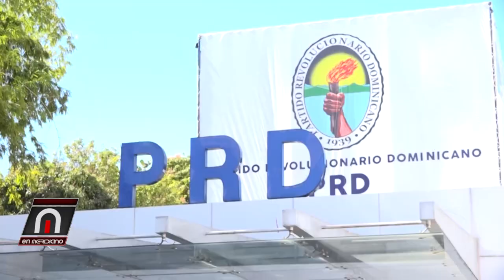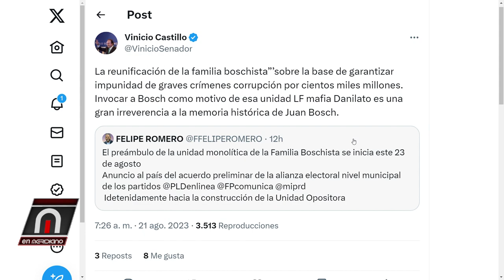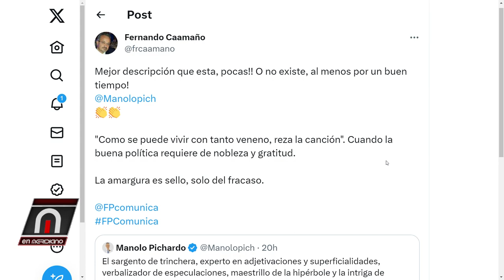Vargas Maldonado anunciaria terminos alianza